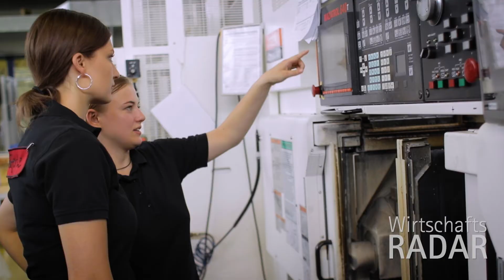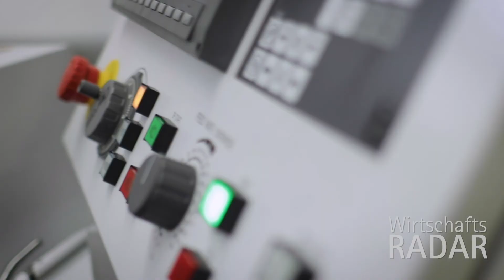Das zweite Logbuch im Juni | 25.06.2020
Im neuen Logbuch geht es hoch hinaus - im Interview mit dem Berufspilot Philip Keil.

Zurück auf der Erde begleiten wir unser Schafferle Lea Lichownik zu einem Ausflug zur Firma AMT Schmid.

Stürme und Schönwetterperioden gehören auf der Reise durch die Wirtschaft dazu. Festhalten wollen wir beides, und damit auch Sie stets darüber im Bilde sind, was in den Bereichen der Wirtschaftswelt, der Talentschmiede und der Chefetage im Landkreis geschieht, strahlt der Wirtschaftsradar jeden zweiten und vierten Donnerstag im Monat um 10:30 Uhr sein Videologbuch aus.